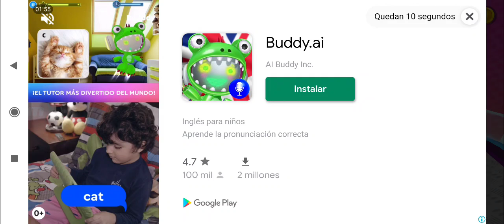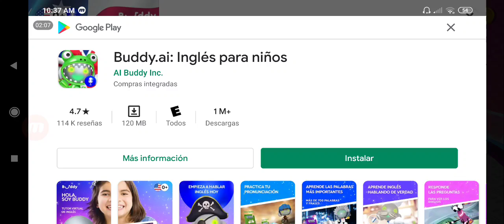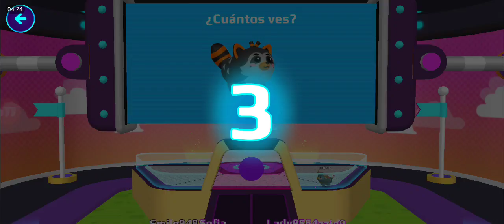MI NUEVO OUTFIT EN PK XD *NUEVA ACTUALIZACIÓN*😱 PK XD